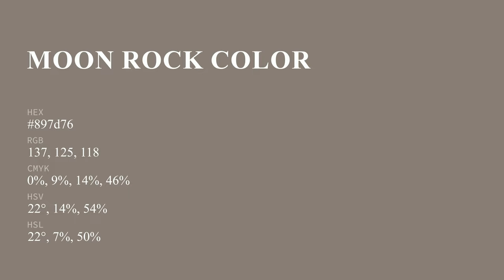Moon Rock color 897d76 hex color - Brown color - Cool color 897d76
What color is Moon Rock ? 897d76 hex color - Brown color - Cool color 897d76

Hex 897d76 Color Code is also known as Moon Rock color.